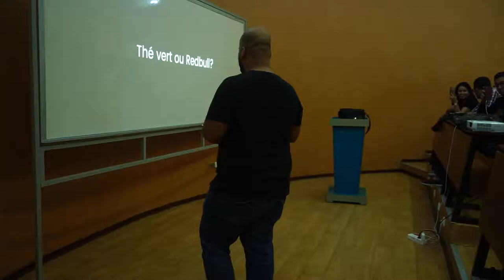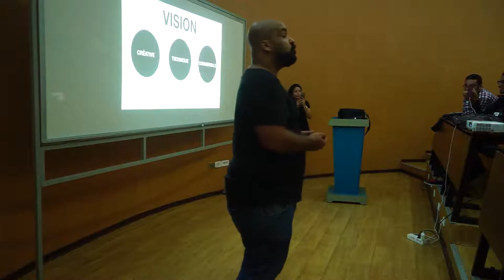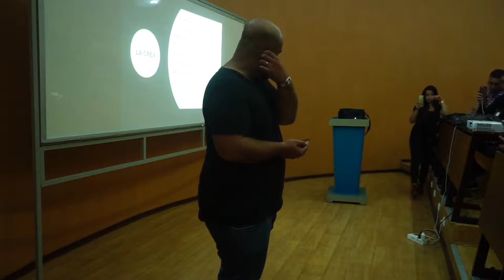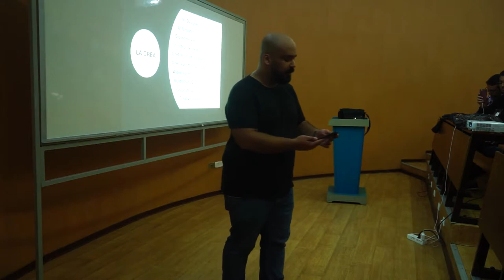"Les nouveaux métiers du Digital" Avec Mohamed Hammadi a l'ULT by SMCTunisia